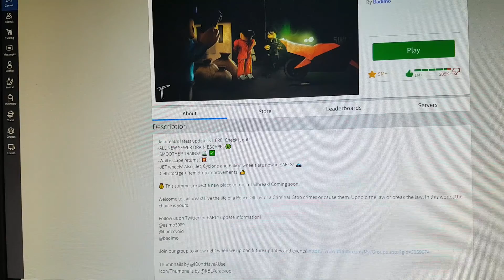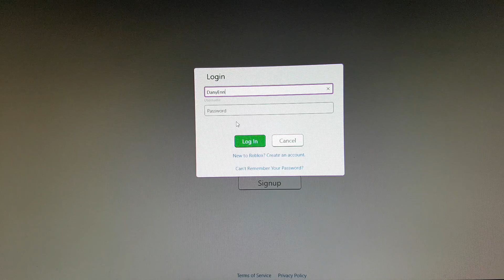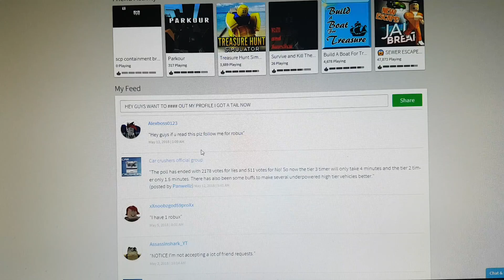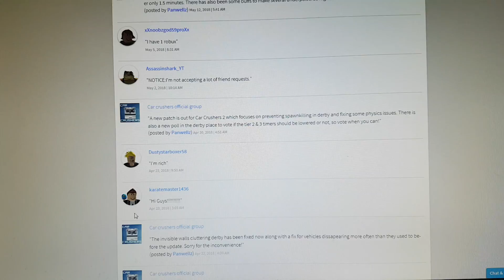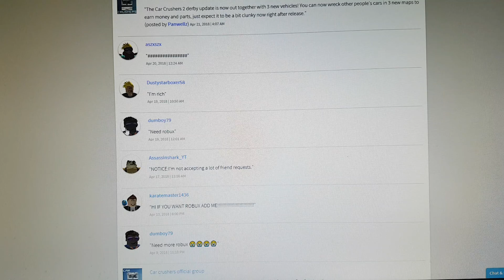i am going to play minecraft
just a quik video to say i am going to play minecraft leve in the comments if you want me to play more game and il try to get fortnit P.S i may of spelld wron fortnit but anyways thank you for 11 sub